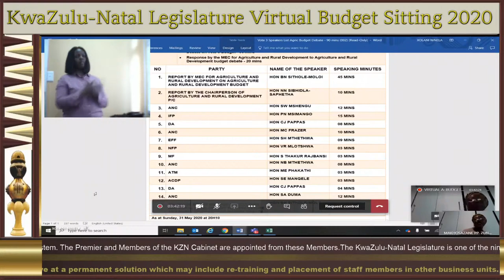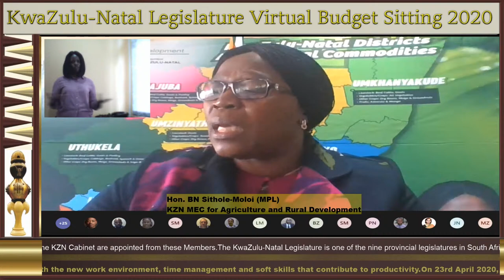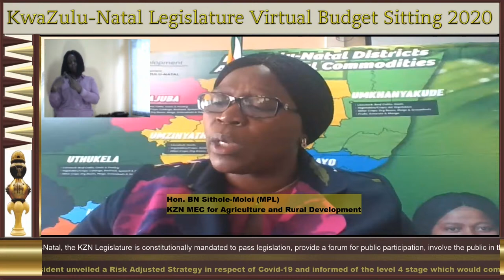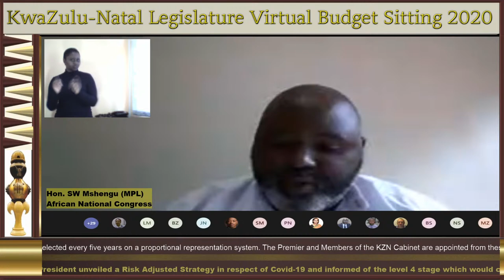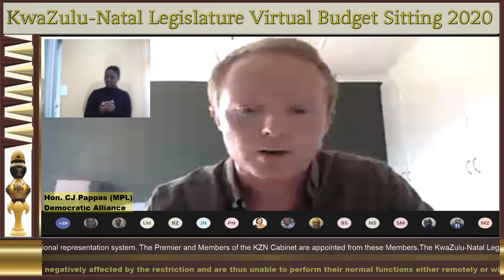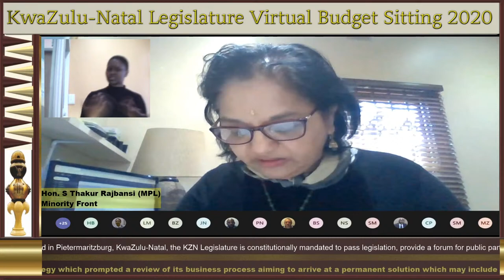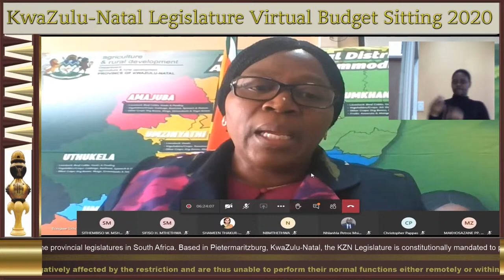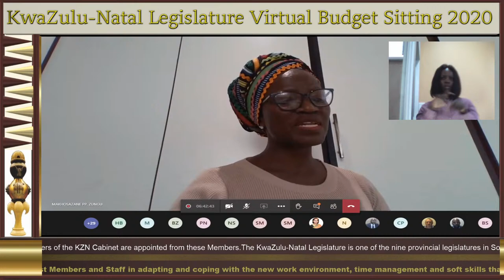Virtual Budget Vote 3, Agriculture & Rural Development, 04 June 2020